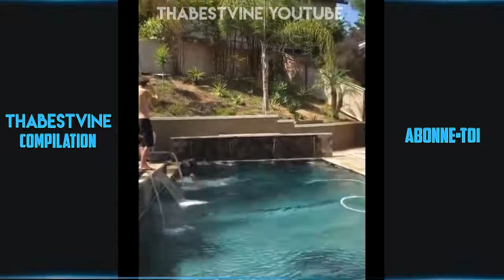LES PERLES DU NET L'ALCOOL C'EST DE L'EAU || Best fails compilation 2018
LES PERLES DU NET  L'ALCOOL C'EST DE L'EAU || Best fails 2018